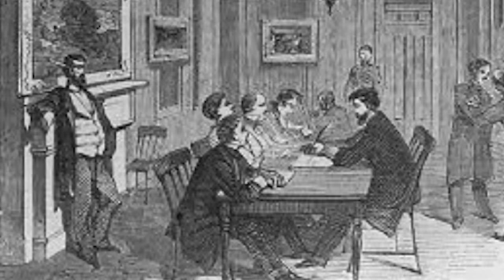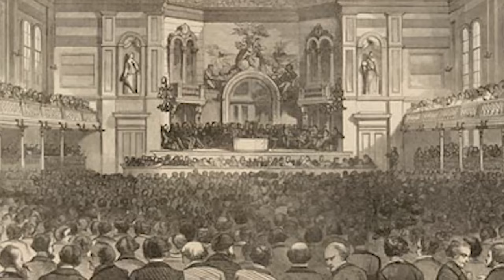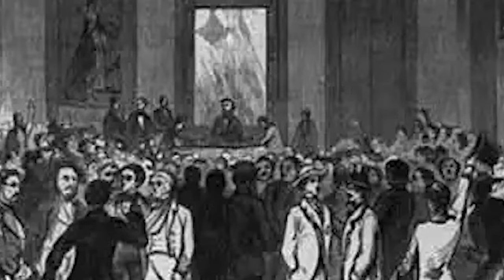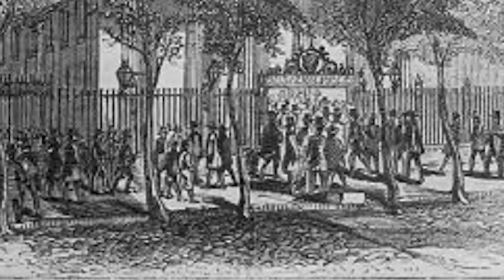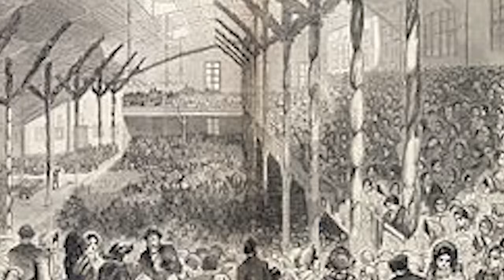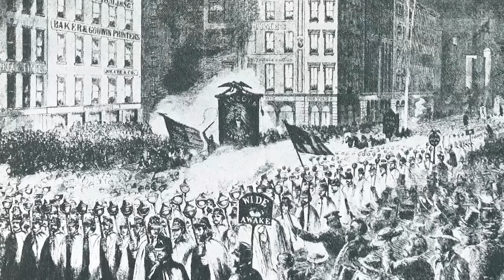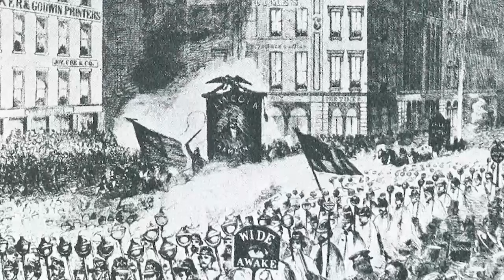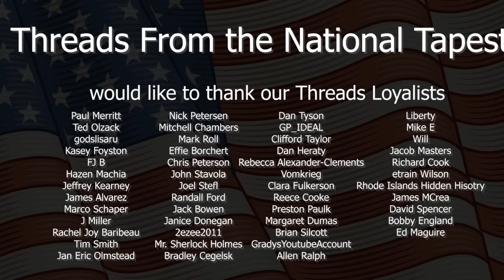The Election of 1860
The year was 1860. The nation was coming apart and yet, its political parties made plans to come together - to gather in convention despite deep-seated and festering sectional issues, each to nominate a candidate and approve platforms that, as it turned out, united regions but not a nation. That meant dark consequences, ensuring this country would reap a cataclysmic whirlwind.

With today’s polarization as a historical backdrop, this is the story of the most divisive presidential election in the history of this nation - the election of 1860.

Narrated by Fred Kiger
Produced by Dan Irving
Published by Third Wheel Media

Some Characters Mentioned In This Episode:
Stephen A. Douglas
William Lowndes Yancey
William Henry Seward
Richard J. Oglesby
John C. Breckinridge
John Bell